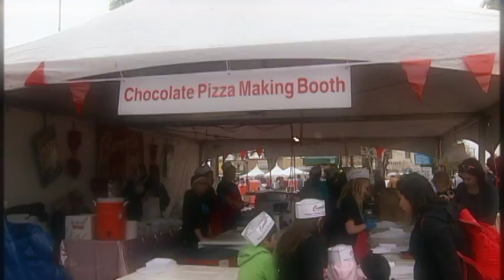Glendale's Chocolate Affaire 2015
Sights & sounds & mouthwatering treats from the 2015 Glendale Chocolate Affaire.